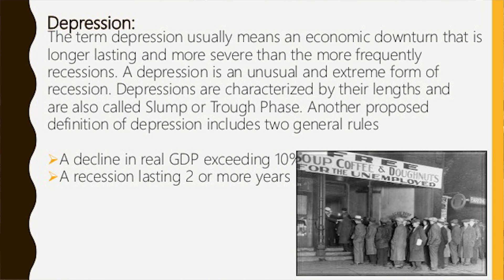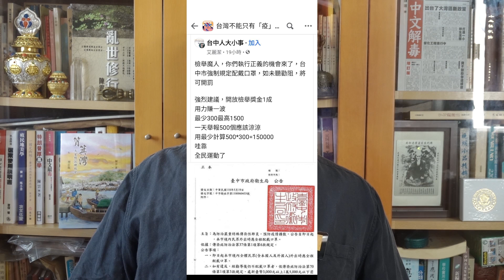(中文字幕) 蔡英文不告訴你的事：台灣防疫作戰其實是戰爭演習 抗疫暴行無德無智人神共憤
解鎖陳雲Patreon絕密分析《評估美國對香港的逐步金融箝制》：
搶購陳雲禁書、咖啡包、開運吉祥法器，請聯絡華夏聖言出版社面書專頁

美國官方電台《美國之音》訪問陳雲
北京强推港版國安法生效 何為危害國家安全？